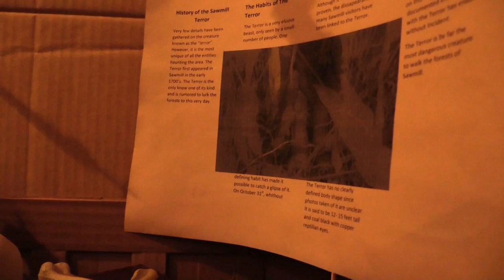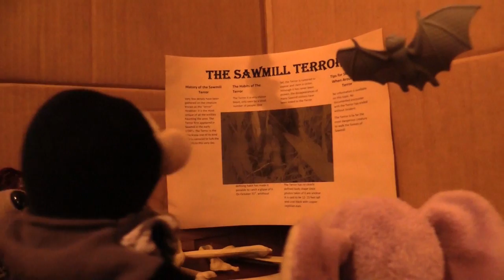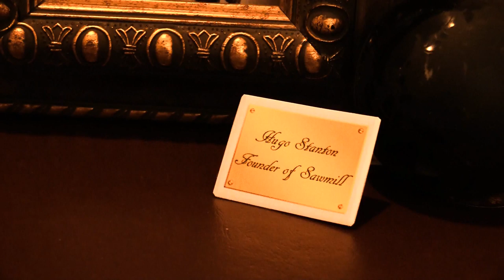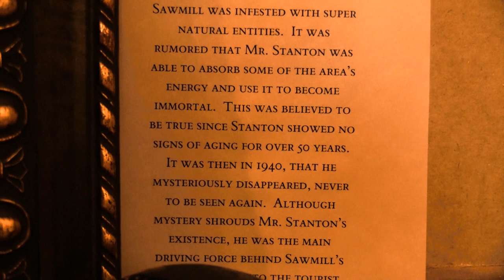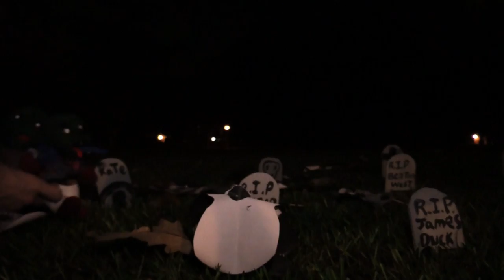MMA Movie : The Sawmill Terror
A monster lurks in the woods around Sawmill. The Muffets end up stranded in a strange town after their Motor Home is stolen. Soon they find that things are not as they seem. An Ancient monster has awakened in the woods and is ready to hunt.

This is a collection of episodes we released in 2015 for Halloween. We hope you enjoy it :) :)